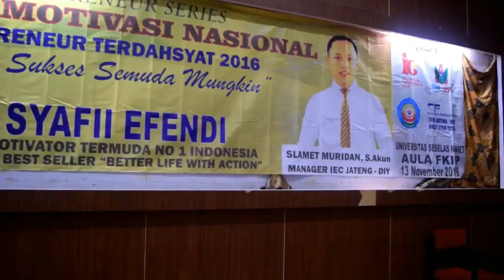Seminar Motivasi Nasional Entrepreneur Terdahsyat 2016 With Mr. Syafii Efendi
Trainer dan Motivator Termuda No. 1 Indonesia